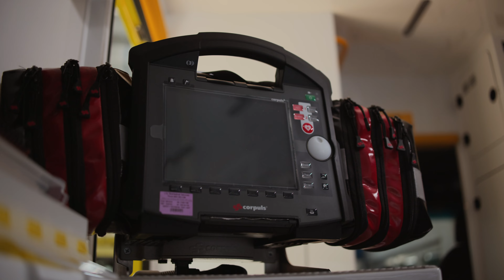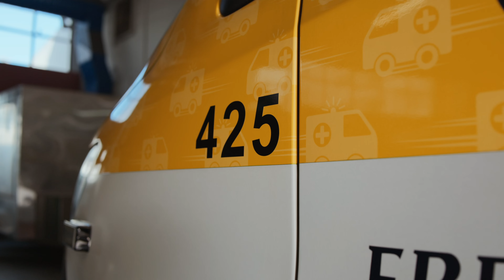54,000 Emergencies Answered Free! See How Tommy’s Supports Wellington Free Ambulance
From ambulances to eats, we’ve been backing Wellington for 25 years. We’ve always been here for Wellington’s community.

Meet our long-term partner, Wellington Free Ambulance.